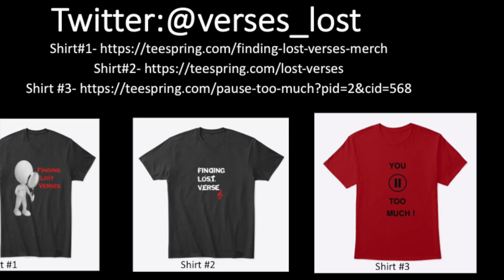Yelawolf feat. Eminem & Gangsta Boo - Throw It Up (Reaction)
My reaction to Throw it up!!